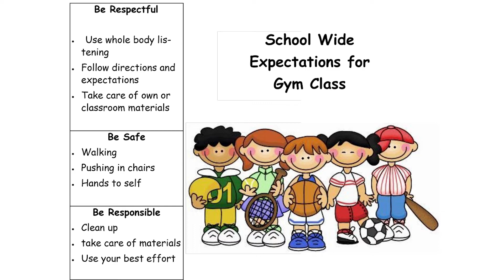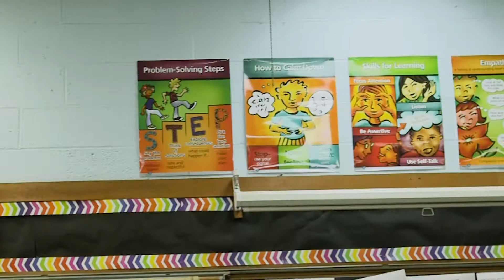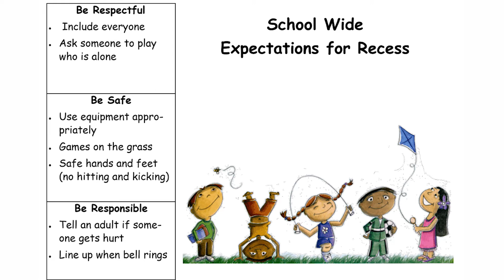Educating the Whole Child BWB